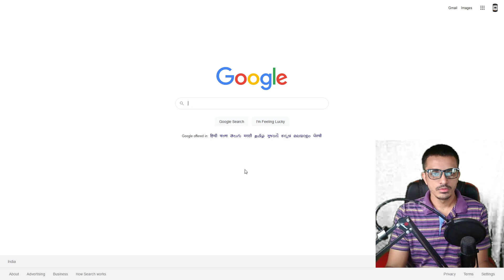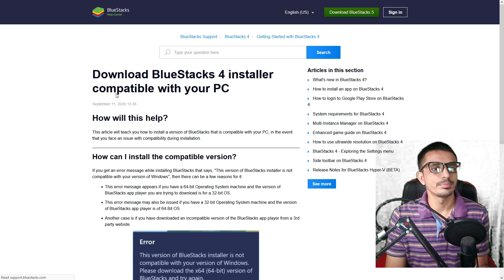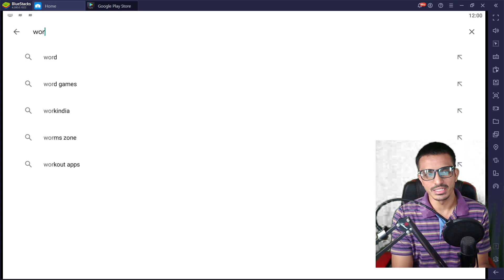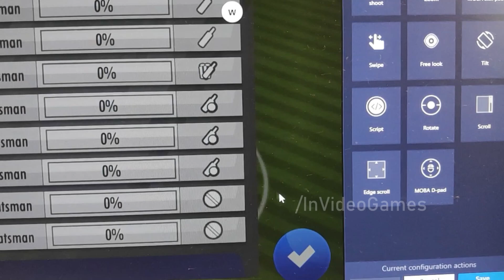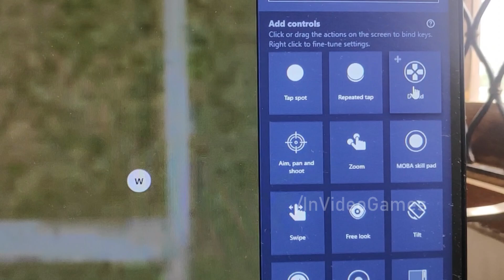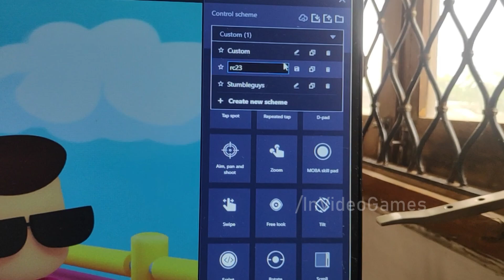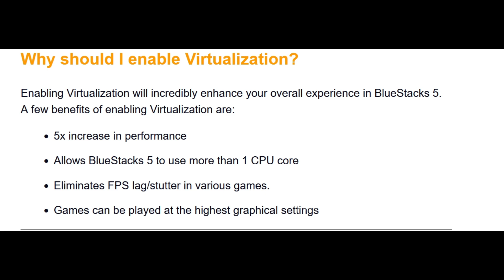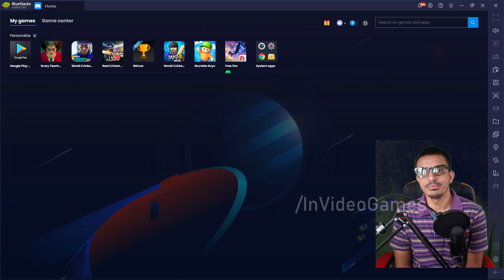NO LAG FREE - BLUESTACKS 5 / 4 - How to Play WCC 3 Other Android Games on PC / Virtualization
In this video i will show my setup to play Android games on PC,also i will show my key mapping/bindings for Wcc 3 or How to.Also in the end i will show you a way by which you can play games without lag.